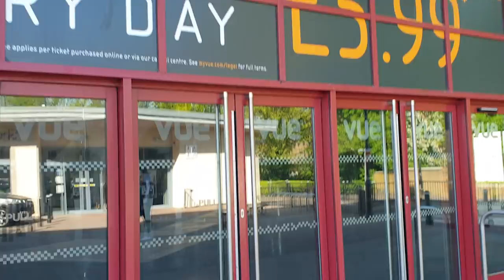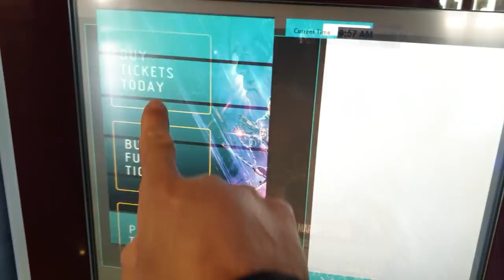BUILDING A HOUSE ALONE from START TO FINISH | E.P 48 [I don't think this is enough]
This is one hell of an episode! There is so much crammed into one episode it might as well be 4 different vlogs! I answer all the questions you asked me yesterday. As its my birthday I thought I'd make the most of it and I bloody well did  🤣 Hope you enjoy it

Find me

The tools i use:

Builders Bucket
Big Betty Bosch
Impact Driver
Combi Drill
Hammer Drill
Belt Sander
Orbital Sander
Masonry Blade
Reciprocating Saw
Tape Measure
Screw Bits
Masonry Drill Bits
Rawl Plugs
Belle Minimix 150 Electric
Belle Minimix 150 Petrol

Filming equipment:

The camera I use
My main vlogging lens
B-roll lens
ND Filter
Action cam